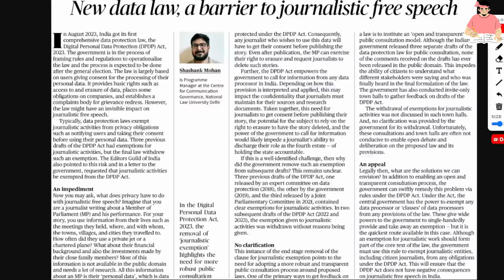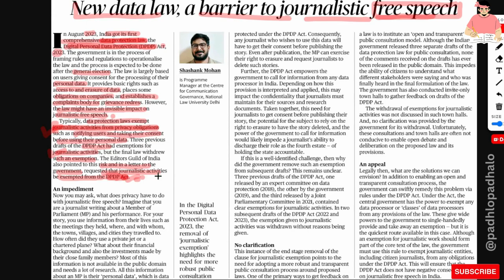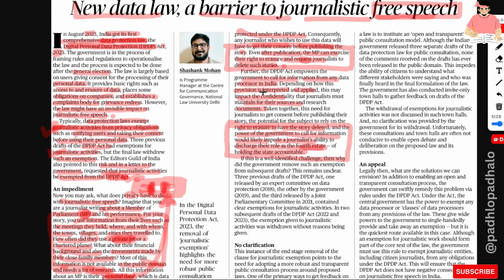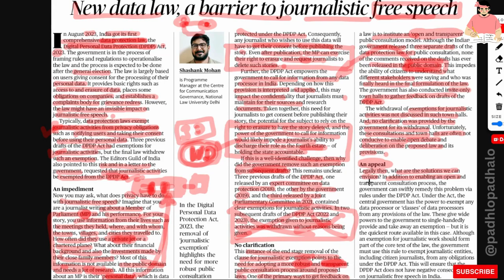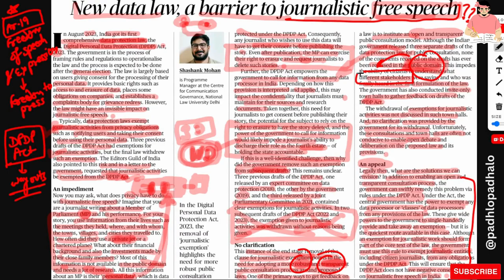New Data law Barrier to Journalistic freedom of speech.